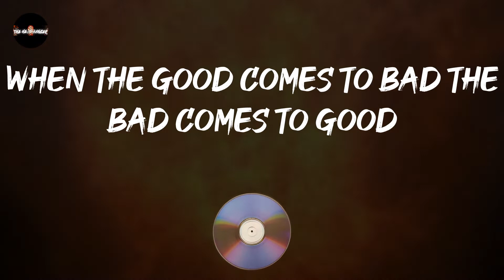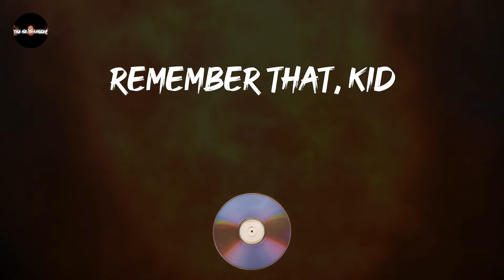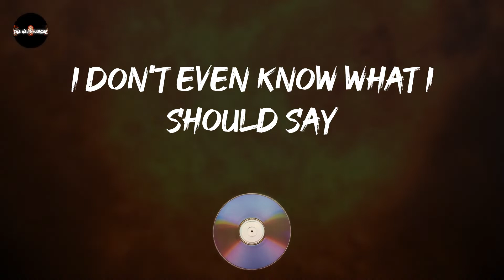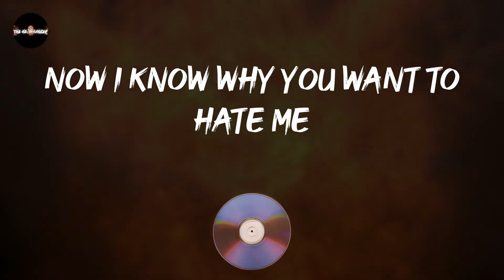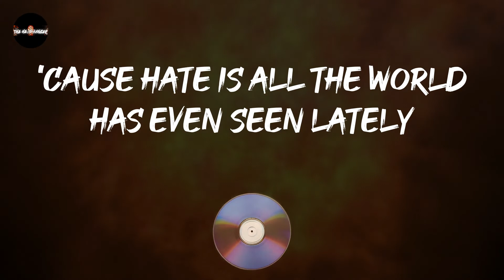Limp Bizkit - Take A Look Around (Lyrics)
Turn this way up: Take A Look Around - Limp Bizkit

Take A Look Around - Limp Bizkit lyrics:
All the tension in the world today
All the little girls fillin up the world today
When the good comes to bad the bad comes to good
But I'm a live my life like I should
Now all the critics want to hit it
To Shit can how we did it
Just Because they don't get it
But I'll stay fitted
New era committed
Now this red cap gets a rap from his critics
Do we always gotta cry? (gotta cry)
Do we always gotta live inside a lie (a lie)
Life is just a blast
Its Movin really fast
You Better stay on top
Or life will kick you in the ass
Follow me into a solo
Remember that, kid
So what you want to do?
And where you gonna run
When your starin down the cable of a-
A mic pointed atcha grill like a gun
It's Limp Bizkit rockin the set
It's like Russian Roulette
When your placin your bet
So don't be upset
When your broke
And your done
'Cause i'm a be the one
'Til I jet
I know why you want to hate me
'Cause hate is all the world has ever seen lately
Now I know why you want to hate me
Why you want to hate me
'Cause hate is all the world has even seen lately
Now you want to hate me
Does anybody really know the secret
Or the combination for this life and where they keep it
Its kinda sad when you don't know the meaning
But everything happens for a reason
I don't even know what I should say
'cause I'm an idiot a loser a microphone abuser
I analyze every second I exist
Beaten on my mind every second with my fist
Everybody want to run (run)
Everybody want to hide from the gun (gun)
You can take a ride through this life if you want
But You can't take that edge off that knife (no sir)
And now you want your money back (money back)
But your denied 'cause your brains fried from the sac
And there ain't nothing I can do
'Cause life is a lesson you'll learn it when your through
(Now I know why..Now I know why..Now I know why)